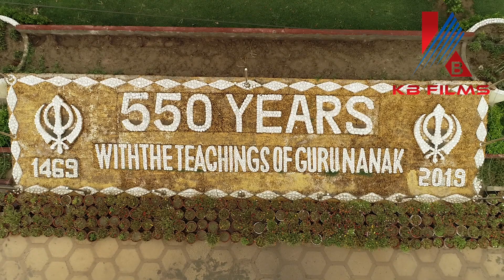GURDWARA SRI PANJA SAHIB DOCUMENTRY HASSANABDAL PAKISTAN | KB FILMS Pakistan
G. Gurdwara Panja Sahib (Urdu: گردوارہ پنجہ صاحب‎) is a famous gurdwara located in Hasan Abdal, Pakistan. The shrine is considered to be particularly important as the handprint of the founder of Sikhi, Guru Nanak, is believed to be imprinted on a boulder at the gurdwara.
➤ Attention
All Contents & Footages Are Copyrights Of KB FILMS Pakistan